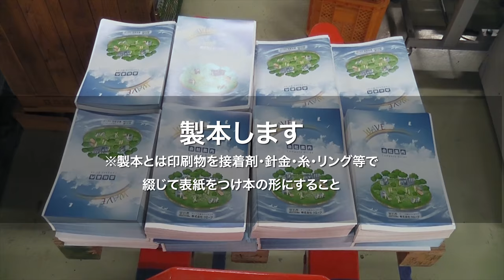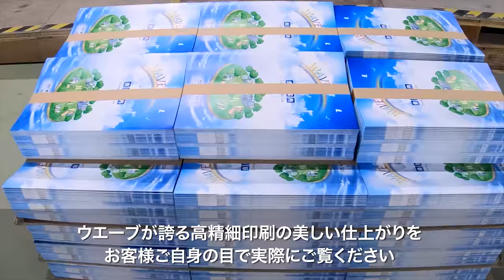中綴じ製本の冊子ができあがるまで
ネット印刷のWAVEでは、様々な種類の製本加工を自社で行っております。
中綴じ製本の冊子ができあがる様子を、動画でご覧ください。

なお、動画内で作成している「会社概要パンフレット」は、無料で配布しております。サンプル請求フォームからご請求ください。

印刷のご注文はこちらで承っております。

■中綴じ製本とは
2つ折りにした用紙の中心を針金によって綴じる製本方法です。ページ数が比較的少ないパンフレットや雑誌、フリーペーパーなどによく用いられます。
ページの綴じ部分まで開きやすいという特徴があるため、見開きページにまたがっての写真や文字のレイアウトができます。大きな写真や図を掲載したり、見開きの左右で製品写真と解説文を対応させて掲載したりするような配布物におすすめです。